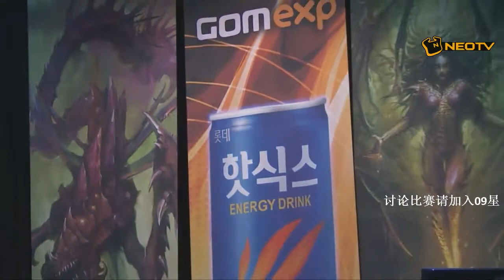- Starcraft 2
Life vs Soo:
GOM eXP and NEOTV presents 2014 GSL Season 1